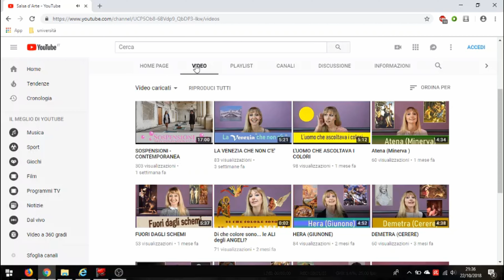...e l'Arte oggi?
Salsa d'arte si pone le domande: Si può ancora essere artisti oggi? Quali sono i problemi degli artisti odierni? Ha senso acquistare opere d'arte?

La mia missione:
Salsa d'Arte vuole colonizzare i social media di con la bellezza dei capolavori dell'arte, raccontati in maniera vivace e professionale. Troverete le opere d'arte più famose spiegate ed affrontate in modo originale, con connessioni inaspettate e spunti di riflessione.
Condividete il video per condire la vostra vita (e quella degli altri) con Salsa d'Arte!

Valeria Franco vi aspetta sulle pagine di Salsa d'Arte anche su Facebook e Instagram!

Music from Bensoundmusic.com